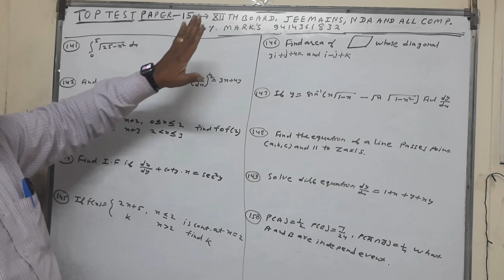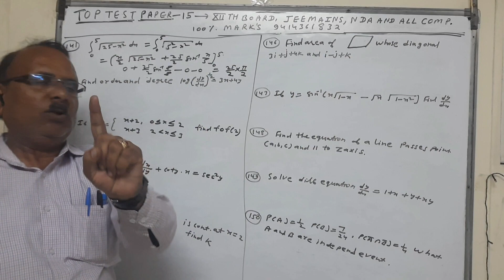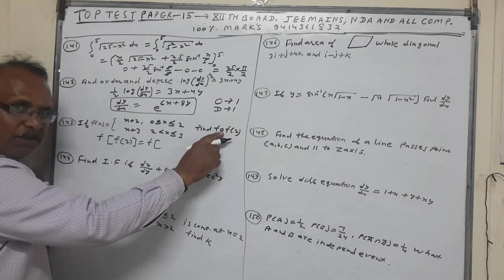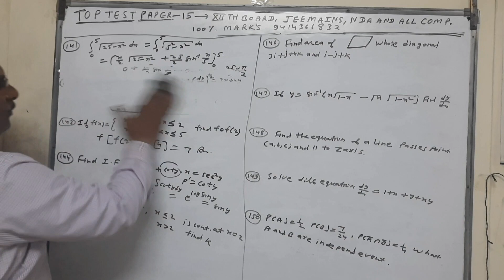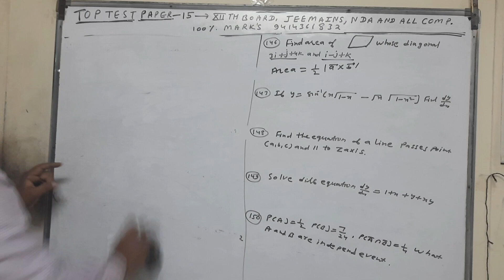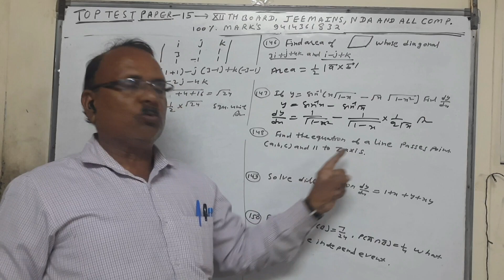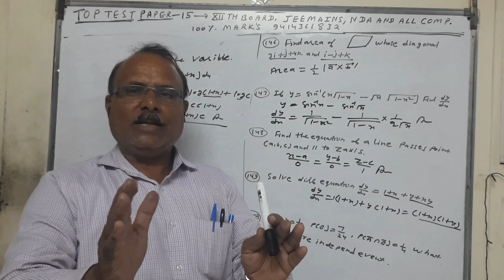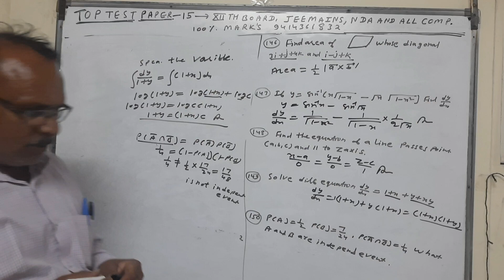12th Mathematics mock test-15 cbse and state board# important questions # JEE-MAIN# NDA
12th Mathematics cbseboard rbseboard jeemains importantQUESTION ndapreprsion #100%mark getting